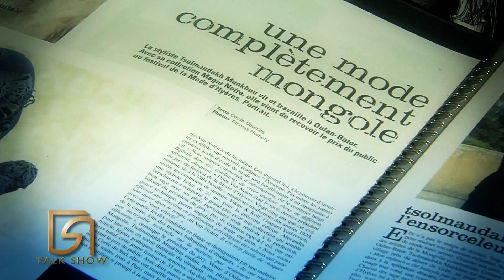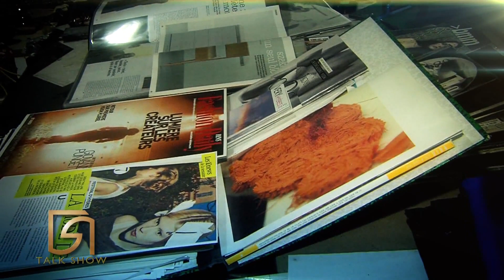БАЯРтай яриа Tsolo munkh 1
Баяртай яриа